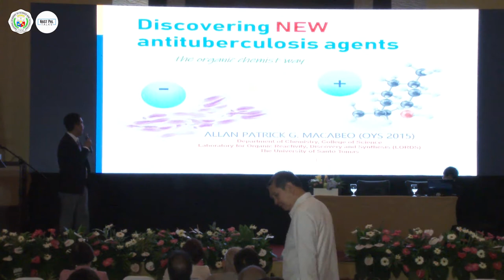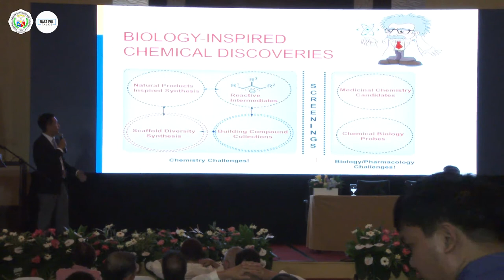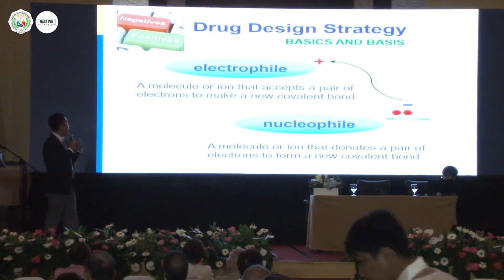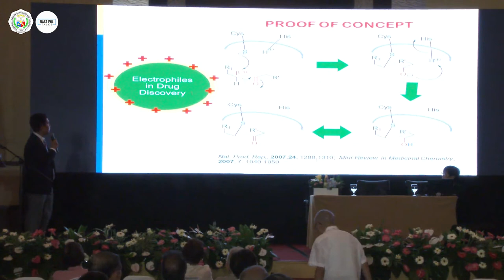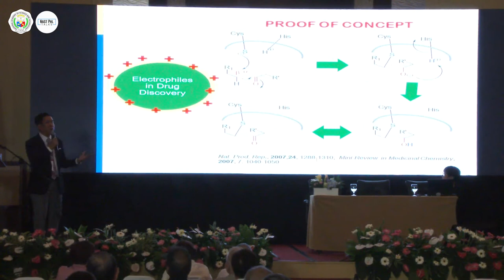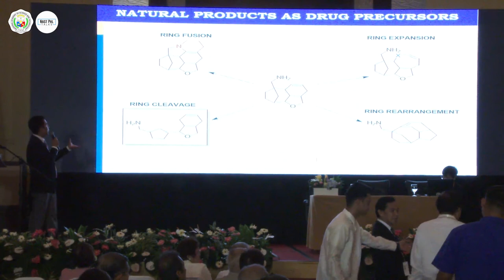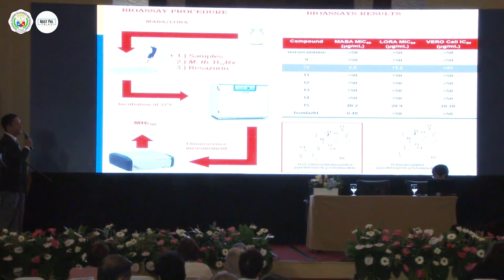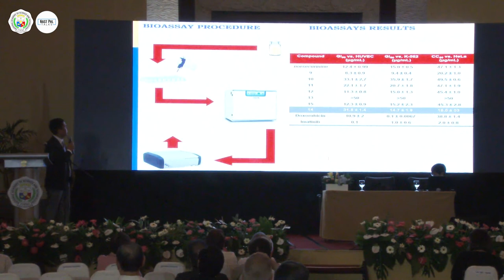41st ASM: Dr. Allan Patrick G. Macabeo on Organic Way of Discovering New Antituberculosis Agents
41st ASM: Dr. Allan Patrick G. Macabeo on “Discovering New Antituberculosis Agents: The Organic Chemist Way”. Published on December 5, 2019.

Dr. Allan Patrick G. Macabeo, an Outstanding Young Scientist, discusses “Discovering New Antituberculosis Agents: The Organic Chemist Way”, in which he explains how their research using plant sources enabled them to discover anti-tuberculosis agents.

10-11 July 2019, 41st Annual Scientific Meeting, National Academy of Science and Technology, Philippines (NAST PHL), Manila, Philippines.